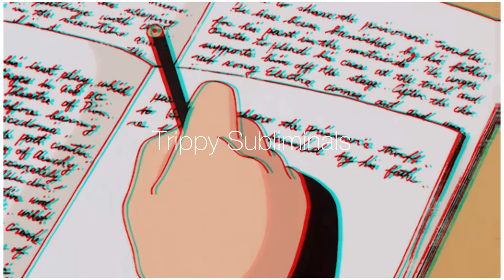become EMOTIONLESS / MASTERMINDED / STRATEGIC & have a POKER FACE SUBLIMINAL - {EMS-PF formula}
𝔸𝔹𝕆𝕌𝕋 𝕋ℍ𝕀𝕊 𝕊𝕌𝔹𝕃𝕀𝕄𝕀ℕ𝔸𝕃 (𝔼𝕄𝕊-ℙ𝔽 𝕗𝕠𝕣𝕞𝕦𝕝𝕒)

✨ Benefits of this subliminal ✨

- You will not feel emotions no more / you will not get caught up in feelings
- You will be in control of your mind and thoughts
- You will always think ahead
- You will always predict and know what is going on and what is going to happen
- Because you are so sharp, your brain works harder and you will become extra smart
- You always understand everything that is happening around you
- You know how to deal with any situation
- You will become so smart, that you will always have a strategy to solve things, you will always and everywhere know what to do
- You will have a poker face, so no one can guess what you are up to and no one can put their foot in your business
- No one will know what you are feeling or thinking
- Your general knowledge will improve drastically
- The speed of your thinking will go up
- You will win every game (literally games… but also just challenges in life)
- You will not get attached to other people and you will always put yourself first
- Knowledge is power… you will become so smart that your knowledge will give you strength and power
- People will see your power and they will respect and obey you

!! 𝕃𝕀𝕊𝕋𝔼ℕ 𝟚 𝕋𝕀𝕄𝔼𝕊 𝔸 𝔻𝔸𝕐  !!
(To get the best and instant results)

While making this sub I only worked with postitive thoughts and I also put high vibrations in it. I literally spent a whole fucking day making this, I’m not even kidding, lol…

The affirmations get repeated multiple times, plus they are layered, so it is totally fine if you hear the speaking voice softly. I only use positive affirmations and those affs are forced. They are very clear to every mind (and unconscious state) so this should work on everyone.
That’s what makes this sub is so powerful⚡️

✨ 𝕬𝖋𝖋𝖔𝖗𝖒𝖆𝖙𝖎𝖔𝖓𝖘 ✨

- ℑ 𝔞𝔪 𝔣𝔯𝔢𝔢 𝔬𝔣 𝔞𝔩𝔩 𝔢𝔪𝔬𝔱𝔦𝔬𝔫𝔰
- 𝔐𝔶 𝔪𝔦𝔫𝔡 𝔦𝔰 𝔪𝔶 𝔰𝔩𝔞𝔳𝔢
- ℑ 𝔬𝔳𝔢𝔯𝔭𝔬𝔴𝔢𝔯 𝔞𝔩𝔩 𝔢𝔪𝔬𝔱𝔦𝔬𝔫𝔰
- ℑ 𝔞𝔪 𝔦𝔫 𝔠𝔬𝔫𝔱𝔯𝔬𝔩 𝔞𝔱 𝔞𝔩𝔩 𝔱𝔦𝔪𝔢𝔰
- ℑ 𝔞𝔪 𝔞𝔩𝔴𝔞𝔶𝔰 22 𝔰𝔱𝔢𝔭𝔰 𝔞𝔥𝔢𝔞𝔡
- ℑ 𝔞𝔩𝔯𝔢𝔞𝔡𝔶 𝔨𝔫𝔬𝔴 𝔴𝔥𝔞𝔱 𝔦𝔰 𝔠𝔬𝔪𝔦𝔫𝔤
- ℑ 𝔞𝔩𝔴𝔞𝔶𝔰 𝔨𝔫𝔬𝔴 𝔱𝔥𝔢 𝔞𝔫𝔰𝔴𝔢𝔯𝔰
- ℑ 𝔞𝔩𝔴𝔞𝔶𝔰 𝔥𝔞𝔳𝔢 𝔞 𝔰𝔱𝔯𝔞𝔱𝔢𝔤𝔶
- 𝔐𝔶 𝔰𝔱𝔯𝔞𝔱𝔢𝔤𝔶 𝔦𝔰 𝔱𝔥𝔢 𝔟𝔢𝔰𝔱 𝔴𝔬𝔯𝔨𝔦𝔫𝔤 𝔰𝔱𝔯𝔞𝔱𝔢𝔤𝔶
- ℑ 𝔥𝔞𝔳𝔢 𝔱𝔥𝔢 𝔪𝔬𝔰𝔱 𝔢𝔵𝔱𝔯𝔢𝔪𝔢 𝔭𝔬𝔨𝔢𝔯 𝔣𝔞𝔠𝔢
- 𝔑𝔬 𝔬𝔫𝔢 𝔠𝔞𝔫 𝔯𝔢𝔞𝔡 𝔪𝔢
- ℑ 𝔞𝔪 𝔱𝔥𝔢 𝔰𝔪𝔞𝔯𝔱𝔢𝔰𝔱 𝔟𝔢𝔦𝔫𝔤 𝔦𝔫 𝔱𝔥𝔢 𝔲𝔫𝔦𝔳𝔢𝔯𝔰𝔢
- 𝔐𝔶 𝔟𝔯𝔞𝔦𝔫 𝔨𝔢𝔢𝔭𝔰 𝔢𝔳𝔬𝔩𝔳𝔦𝔫𝔤 𝔢𝔳𝔢𝔯𝔶 𝔰𝔢𝔠𝔬𝔫𝔡
- ℑ 𝔥𝔞𝔫𝔡𝔩𝔢 𝔞𝔩𝔩 𝔰𝔦𝔱𝔲𝔞𝔱𝔦𝔬𝔫𝔰 𝔴𝔦𝔱𝔥 𝔩𝔬𝔤𝔦𝔠
- 𝔑𝔬 𝔬𝔫𝔢 𝔪𝔢𝔞𝔫𝔰 𝔰𝔥𝔦𝔱 𝔱𝔬 𝔪𝔢
- 𝔓𝔢𝔬𝔭𝔩𝔢 𝔞𝔯𝔢 𝔫𝔬𝔱𝔥𝔦𝔫𝔤 𝔱𝔬 𝔪𝔢
- ℑ 𝔞𝔪 𝔴𝔞𝔶 𝔱𝔬𝔬 𝔭𝔬𝔴𝔢𝔯𝔣𝔲𝔩
- ℑ 𝔞𝔪 𝔣𝔢𝔞𝔯𝔢𝔡 𝔟𝔶 𝔪𝔞𝔫𝔶 𝔭𝔢𝔬𝔭𝔩𝔢, 𝔟𝔢𝔠𝔞𝔲𝔰𝔢 𝔱𝔥𝔢𝔶 𝔨𝔫𝔬𝔴 𝔴𝔥𝔞𝔱 ℑ 𝔠𝔞𝔫 𝔡𝔬
- 𝔄𝔩𝔩 𝔭𝔢𝔬𝔭𝔩𝔢 𝔯𝔢𝔰𝔭𝔢𝔠𝔱 𝔪𝔢

Music used in this video:

Song                                                  7 rings
Artist                                                 Ariana Grande
Album                                                7 rings

Song                                                 God is a woman
Artist                                                Ariana Grande
Album                                              God is a woman
Licensed to YouTube by              UMG (on behalf of Universal Records); Kobalt Music Publishing, UNIAO BRASILEIRA DE EDITORAS DE MUSICA - UBEM, UMPG Publishing, Hipgnosis Songs Group, LLC, AMRA, LatinAutor - Warner Chappell, ASCAP, CMRRA, LatinAutor, LatinAutorPerf, Warner Chappell, UMPI, LatinAutor - UMPG, and 11 music rights societies